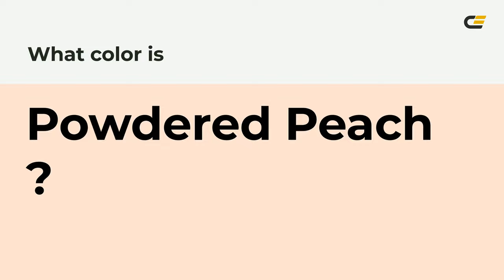Powdered Peach color fde2d1 hex Cool Red color fde2d1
What color is Powdered Peach ? fde2d1 hex, Cool Red color fde2d1

Hex fde2d1 Color Code is also known as Powdered Peach color

Hex fde2d1 Color code in RGB color code model is created after adding 99.22% red color, 88.63% green color and 81.96% blue color.
Hex fde2d1 Color code in CMYK color (process color) code model is generated after subtraction of 0% cyan, 11% magenta, 17% yellow, 01% black.